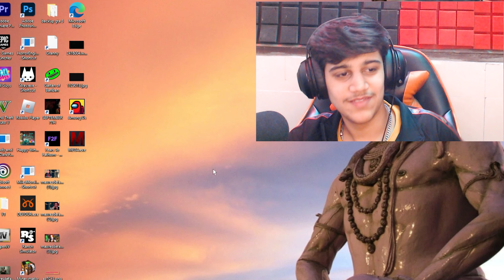I PLAYED GODZILLA GAME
INSPIRED BY  = @TechnoGamerzOfficial

ABOUT = HY GUYS I AM HOOKPAT ! HERE U WILL SEE  MOBILE AND PC GAMES BOTH WITH FACECAM AND LIVE FACECAM SO I AM DOING MY BEST AND KEEP SUPPORTING LOVE U ALL!!